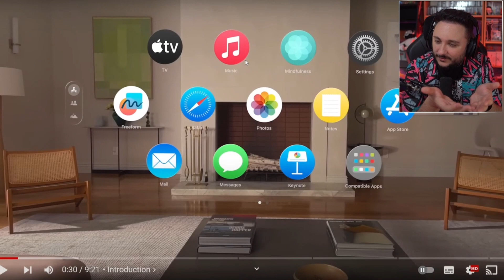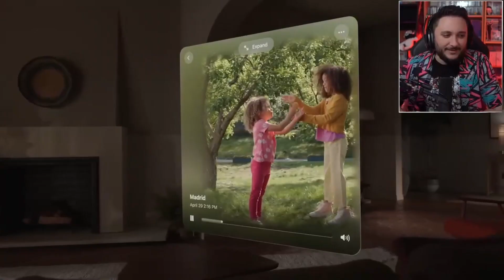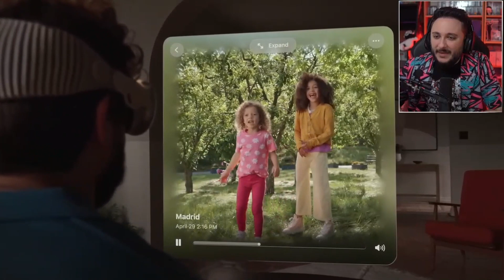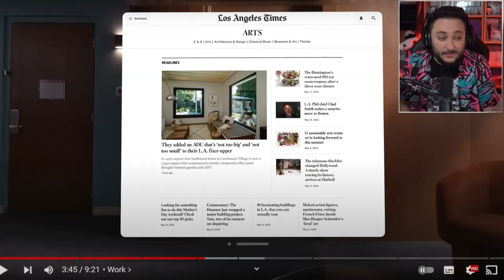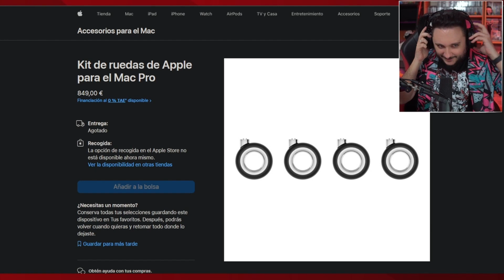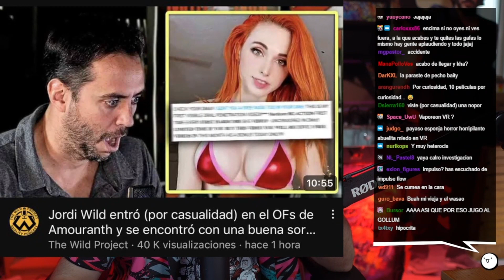La opinión de BAITYBAIT sobre las Apple Vision Pro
Sus links oficiales:
Tu like es mi pala :)